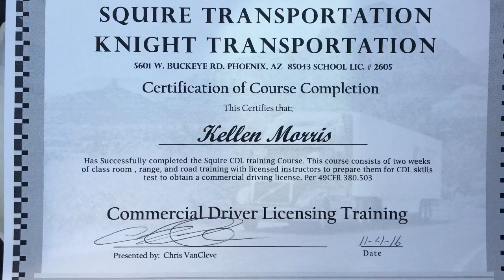Just a glimpse into what is to come